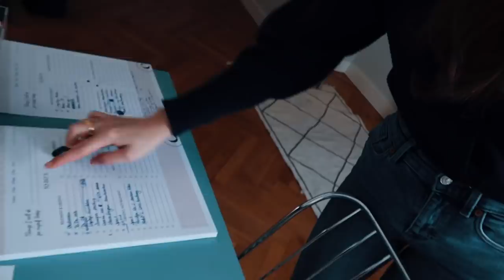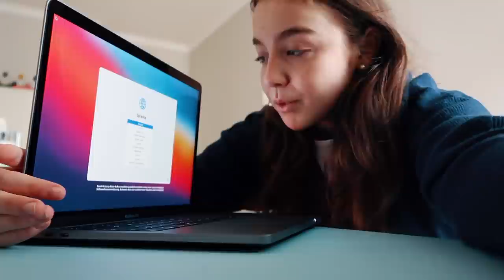Wie ich meinen Laptop zerstört habe / Hassliebe: Klavierspielen VLOG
Jap, so ist das... im Lockdown. Naja.
💁🏻INFORMATIONEN ÜBER MICH:
Ich bin Paula!

💜🧡❤️POSITIVE VIBES ❤️🧡💜

Ich freue mich wie immer über Fragen, Feedback und Inspirationen hier in den Kommentaren sowie auf Instagram!